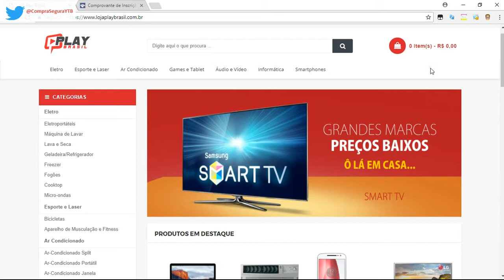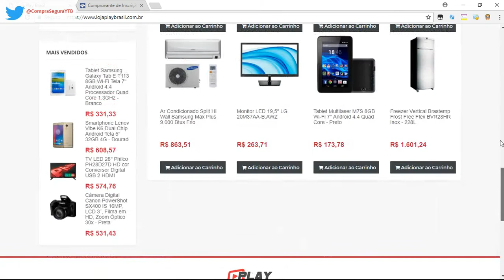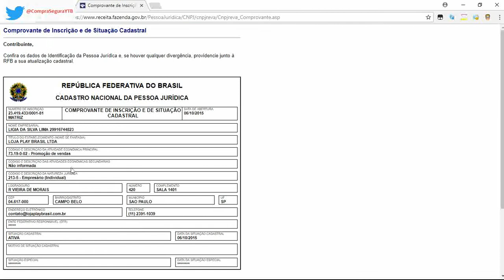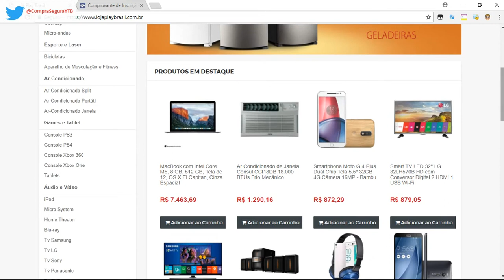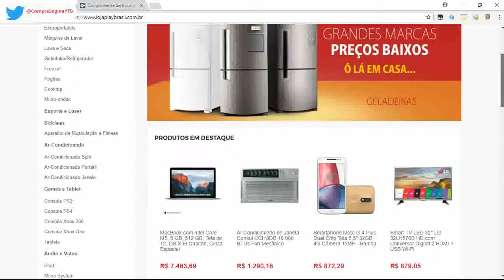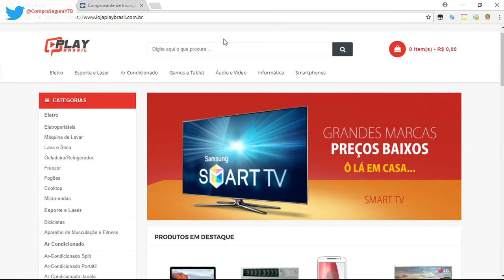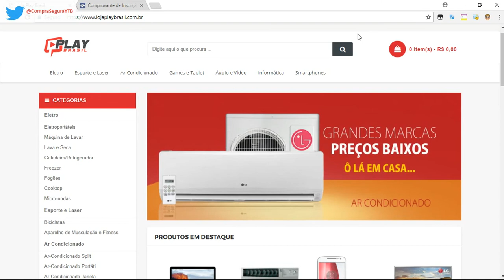#27 Loja Play Brasil é confiável?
Trazemos mais um site para a nossa serie, desta vez falamos sobre o
Será que é seguro comprar nesse site? Assista ao vídeo e entenda...

Seu like no vídeo me faz saber que você gosta deste tipo de conteúdo bem como aumenta o poder de alcance deste vídeo nos motores de busca fazendo com que mais pessoas possam ser ajudadas por este material.

Deixe seu comentario com sua opinião, sua experiencia ou até mesmo um bom e velho oi :)
Sua participação é importante para mim!